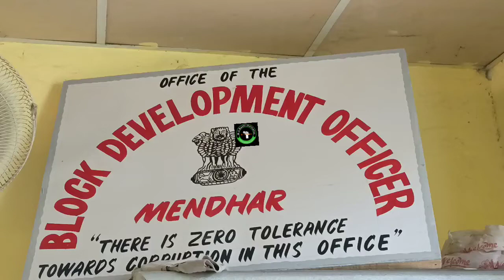Mendhar# People's protest against RDD authorities